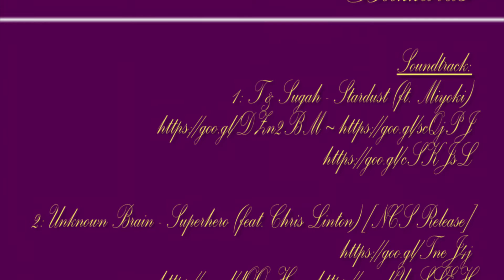Love Lucy! Extended Clip! ;3 1080p